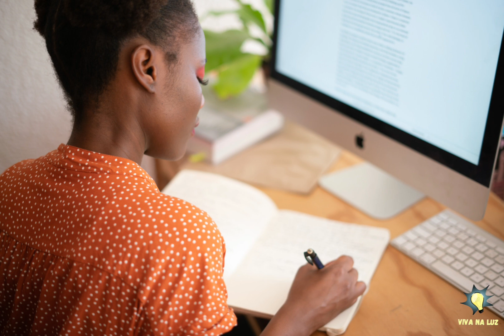O INVISÍVEL CRIA O VISÍVEL / Neville Goddard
MUDE A SUA VISÃO DE MUNDO E TRANSFORME A SUA VIDA.
Bem-vindos ao canal do YouTube VIVA NA LUZ! Neste espaço, exploramos juntos o incrível potencial que cada um de nós possui para criar seu próprio destino. Você acredita que é o criador da sua realidade? Que seus pensamentos, sentimentos e palavras têm o poder de atrair experiências para sua vida? Se você nunca ouviu falar sobre isso ou está cético, convido você a ficar até o final deste vídeo. Não há problema se não concordar, você pode sair tranquilamente.
Vamos voltar alguns anos no tempo, em 2018, quando senti uma profunda insatisfação com a vida que levava. Acordava cedo, trabalhava duro, mal conseguia pagar as contas, sentia falta de algo mais. Perguntei-me por que 97% das pessoas viviam em dificuldade, insatisfeitas com suas vidas, presas em trabalhos que não gostavam, fazendo coisas que não as treinariam. Essa pergunta martelava em meu coração, e foi então que começou a me aprofundar no estudo dessas questões.
Foi nesse momento que entrei em contato com os ensinamentos de Neville Goddard. Ele desmistificou a interpretação bíblica e me levou a refletir sobre nossa condição como seres espirituais habitando corpos humanos. Estou tentando compreender que não fomos destinados à escassez e à falta, mas sim à abundância do universo.
Decidir estudar intensivamente, deixando de lado festas e momentos de lazer com a família. Em 2018, trancado em meu canto, mergulhei no conhecimento das obras de Joe Vitale, Bob Proctor e Wallace D. Wattles, autor de "A Ciência de Ficar Rico". Foi assim que começou um despertar para a ideia de que temos o poder dentro de nós: nosso subconsciente e nossa imaginação criaram a realidade, juntamente com nossos sentimentos.
Eu sei que mencionei a Lei da Atração e o Universo pode gerar ceticismo, mas eu também já fui cético. No entanto, quando comecei a aplicar esses ensinamentos em minha vida, muitas coisas começaram a mudar. Portas se abriram, pessoas desconhecidas cruzaram meu caminho para responder perguntas que eu tinha, simplesmente porque eu emanava a energia da busca.
No entanto, entendo que a mudança não acontece da noite para o dia. Muitas pessoas querem resultados imediatos, mas é preciso ter paciência. Eu conquistei muitas coisas, mas ainda tenho muito a aprender. Contudo, a transformação já começou, especialmente nas áreas financeira, de saúde e controle mental. Quando você tem controle sobre suas emoções, qualquer acontecimento se torna apenas mais um obstáculo que você supera com inteligência emocional.
Todos nós enfrentamos problemas, sejam milionários, artistas ou jogadores de futebol, não há diferença.